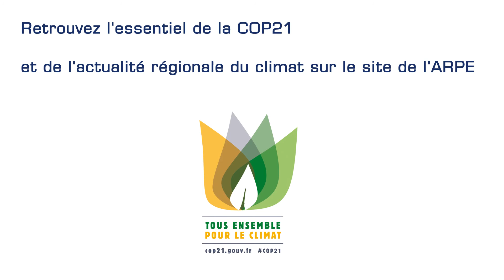L’ARPE se mobilise pour le défi climatique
Demain, quel climat en PACA ?
Intervention d’Annabelle JAEGER, Présidente de l’ARPE PACA

Nos sources :
- Provence-Alpes-Côte d'Azur, une région face au changement climatique -  Groupe régional d'experts sur le climat en Provence-Alpes-Côte d'Azur - GREC PACA - juin 2015
- Changement climatique et évolution des paysages en Provence-Alpes-Côte d'Azur - Plan climat Agenda 21 - Région Provence-Alpes-Côte d'Azur - août 2015
- Profil environnemental régional - PER PACA - DREAL PACA - septembre 2015